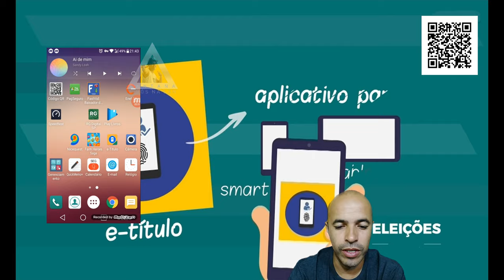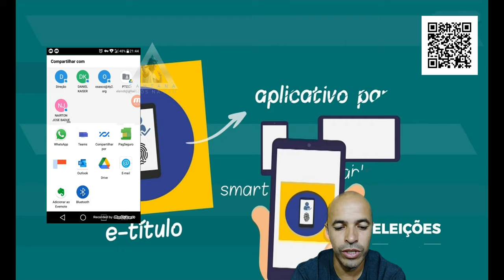Como Tirar Certidao Nada Consta Criminal Eleitoral no App E Título